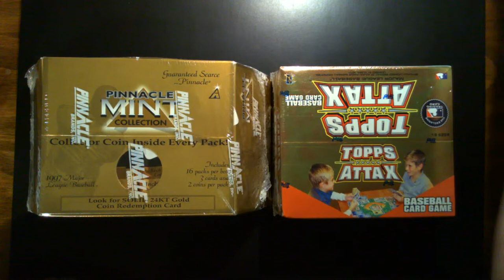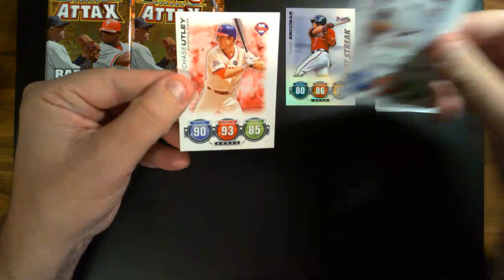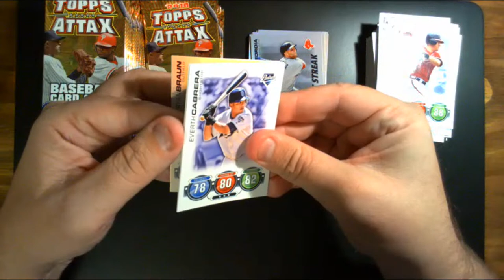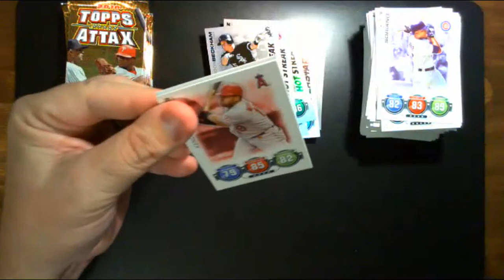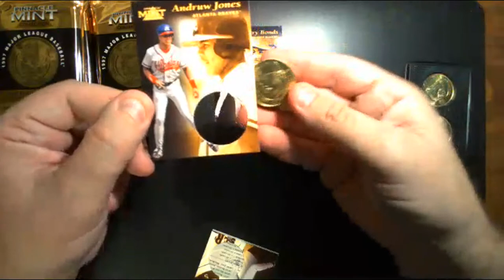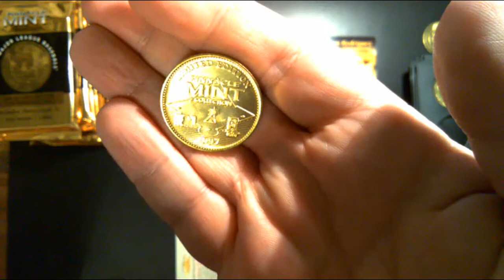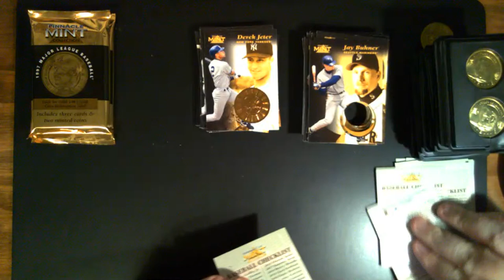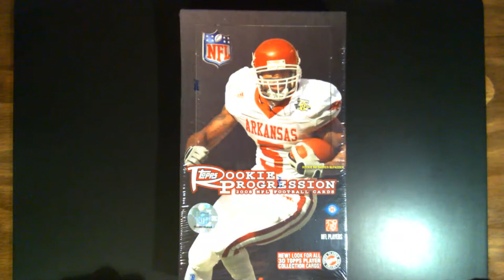Affordable Group Break feat. 1997 Pinnacle Mint & 2010 Topps Attax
This edition of our Affordable Group Break features a box of 1997 Pinnacle Mint and 2010 Topps Attax.